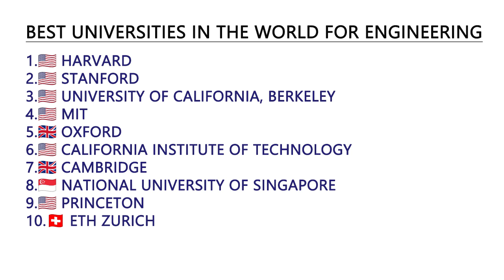Top 10 Best Universities in the World for Engineering!!!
Best Universities in the World for Engineering
1.🇺🇸 Harvard
2.🇺🇸 Stanford
3.🇺🇸 University of California, Berkeley
4.🇺🇸 MIT
5.🇬🇧 Oxford
6.🇺🇸 California Institute of Technology
7.🇬🇧 Cambridge
8.🇸🇬 National University of Singapore
9.🇺🇸 Princeton
10.🇨🇭 ETH Zurich